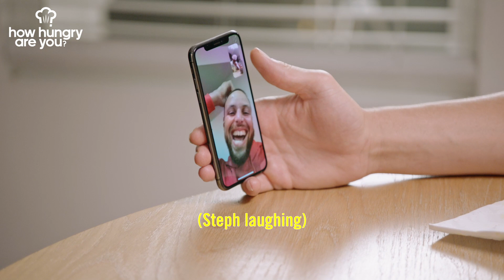How hungry are you? with Klay Thompson teaser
Three-time NBA Champion Klay Thompson is my final guest on 'How hungry are you?" Season 4. The episode is dropping on Wednesday, March 30th!